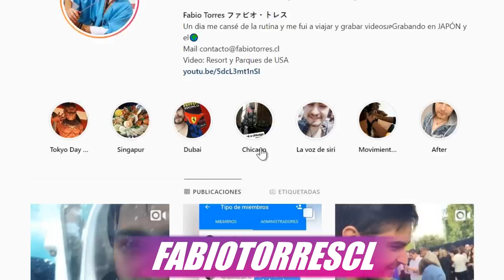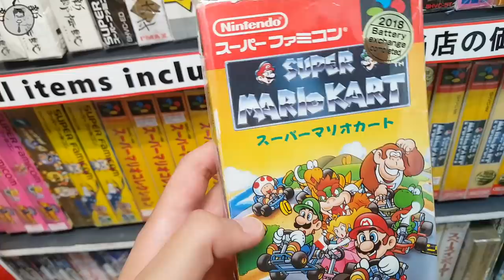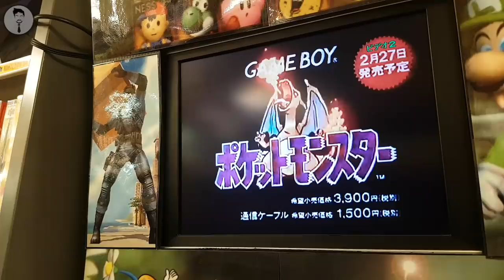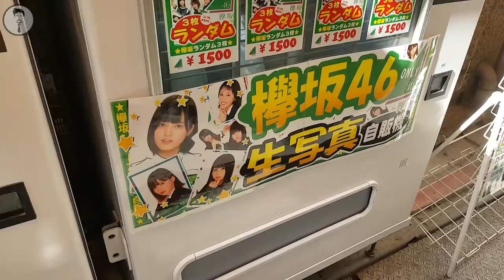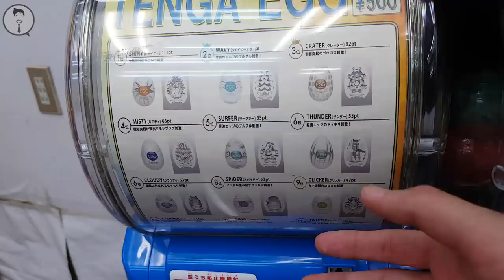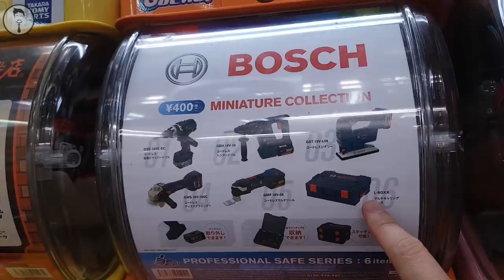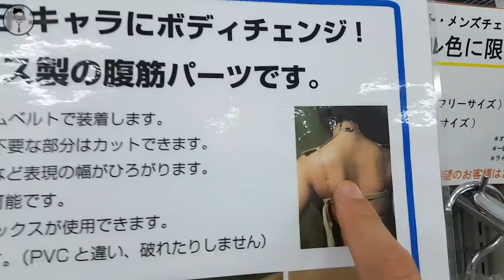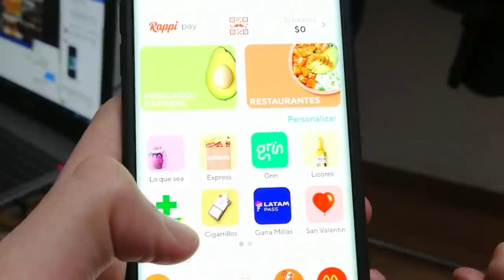GRABE EN SECRETO LOS MAID CAFE JAPONESES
En este video recorrí akihabara por completo, considerado el paraiso de los otakus y amantes de los video juegos